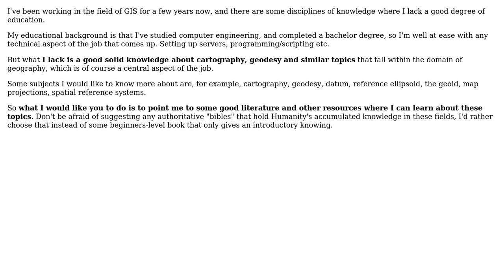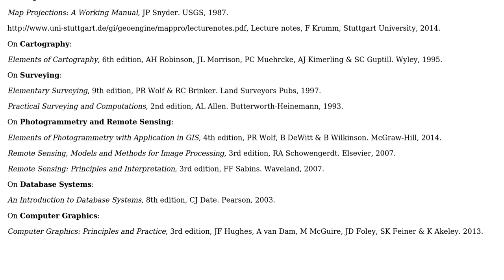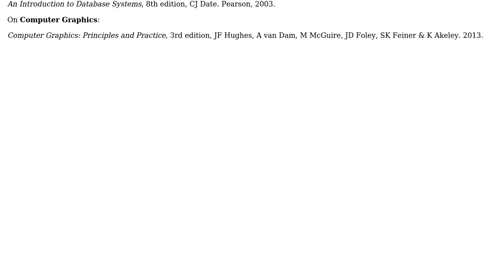GIS: Learning classical geography - recommended literature etc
With thanks & praise to God, and with thanks to the many people who have made this project possible! | Content (except music & images) licensed under CC BY-SA | Music | Images & others | With thanks to user Vincent user Martin F and the Stack Exchange Network Trademarks are property of their respective owners. You are responsible for your own actions.